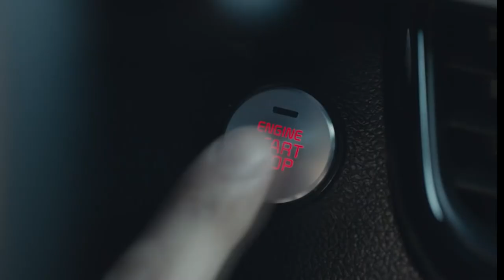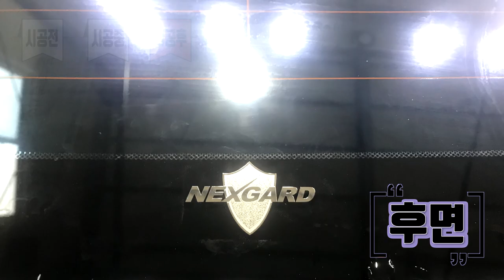넥스가드썬팅# TP400 기아 K5 시공 [썬팅브랜드][루마][3m][레이노][솔라가드][브이쿨][스미스클럽][레인보우][보배드림][sk엔카][건물썬팅][창원썬팅][부산썬팅]